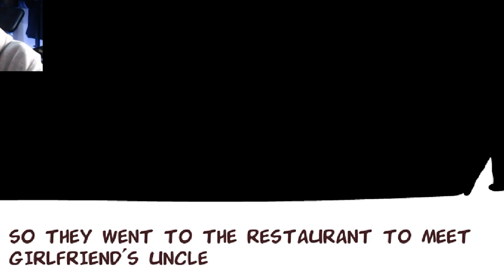Friday Night Funkin VS Tabi! *WITH VOICE ACTING*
This Mod Has Voice ACTING...